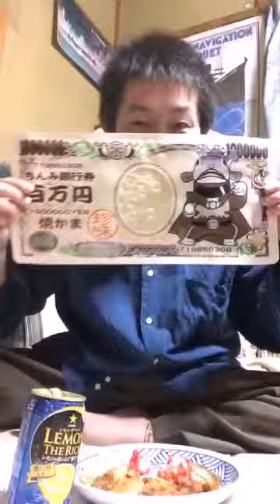巨大珍味 チャレンジ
勝負